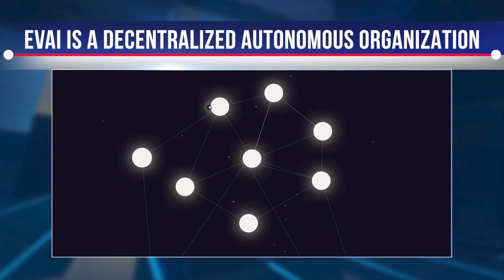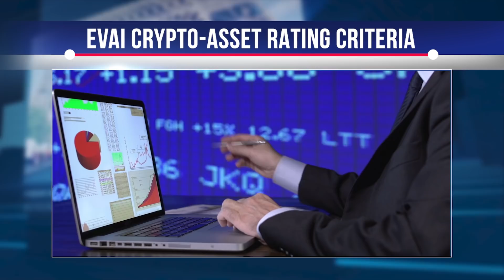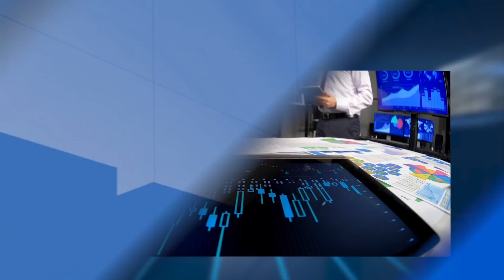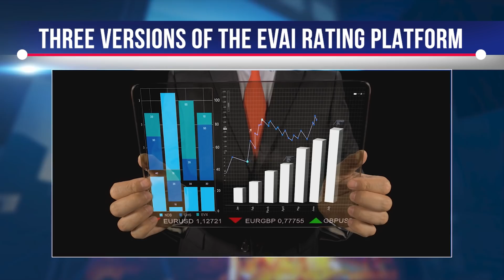EVAI.IO - What Is EVAI - How It Works - EVAI TOKEN Review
Hi, today let's talk all things Evai! As Bitcoin and more than 6,000 cryptocurrencies continue to evolve at a rapid pace, a decentralized and unbiased rating system is needed to help cryptocurrency investors reliably navigate the $300+ billion market. This is where Dubai based Evai.io has created a solution for traders and savvy investors to avoid the same trap as the traditional financial sector in the cryptocurrency market. Watch this video to find out what the Evai platform is, how it works and how you can make your next profit with it

Evai is a decentralized, autonomous organization presenting a decentralized, world-class rating system for Cryptocurrencies, DeFi, and NFT that anyone can use to rate these new asset classes. Through a combination of peer-reviewed financial research and economic modeling, Evai provides decentralized and unbiased ratings based on a multi-factor AI & ML model without human intervention.
Evai's multi-factor model operates autonomously based on an objective method, with transparent criteria that are continuously monitored and evolved by leveraging technological advances in artificial intelligence and machine learning. The company is constantly optimizing its multifactor rating system to provide investors with unbiased data to make an informed decision about their next investment.

Evai remains unbiased by using a unique multi-factor model that currently uses 9 factors and 20+ indicators to evaluate all crypto-assets, including DeFi and NFT, as well as any new emerging asset classes.

Evai's multi-factor model operates autonomously based on an objective method, with transparent criteria that are continuously monitored and evolved through the use of technological advances in artificial intelligence and machine learning.
Evai's groundbreaking model was developed based on a synthesis of academic research and financial market experience. The Evai team proceeds from the belief that all assets generate returns as compensation for taking risks.
AI will be used to select and combine indicators with optimal weights to determine the greatest accuracy of each risk factor. The AI software will run daily tests on all indicators, selecting the most effective ones with a record of the results.
Machine learning techniques will be used to evaluate the results of daily tests and changes in AI software parameters. Adjustments to the criteria of the multifactor selection criteria model will continually improve overall accuracy over time.

Evai's user experience allows investors to choose metrics and build a market around them. From basic metrics such as block time and mining fees to more sophisticated risk-adjusted return ratios and exclusive liquidity metrics, Evai allows you to create dashboards based on the metrics you deem most important.

Determine the value and minimize risk with unbiased and actionable data flowing down the chain into an easily customizable dashboard.
Choose your arsenal and create your dashboard with fully customizable parameters. Set real-time alerts and never miss a move.
Selected crypto-asset metrics define the Evai.io rating platform, highlighting risks and providing insight into the long-term value of assets.
Evai's goal is to make this industry data easily accessible to everyone to help better inform investment decisions in crypto-assets. Unlike other dashboards, the Evai.io platform encourages full user control.
Each dashboard is designed to be completely individual and customizable, right down to the location and size of the chart or module. You can explore different chains and market indicator metrics to rank cryptocurrencies based on factors that suit you and your trading style.

As for Evai's criteria for ranking crypto-assets, they are labeled on an alphabetical scale from A1 to D. An Evai A1 rating indicates crypto-assets with the highest technical and quantitative characteristics. An Evai D rating indicates an unstable technical basis and high risk, while a U rating means that the crypto-asset is not evaluable, usually due to a lack of data.

The formulas for calculating single factor values are the result of a combination of the most advanced quantitative research and results produced by analysts.
All factors are unique and will have a unique rating scale that will determine the rating scale of crypto-assets according to the corresponding value of each factor at a particular time. They are labeled on an alphabetical scale from A1 to D.